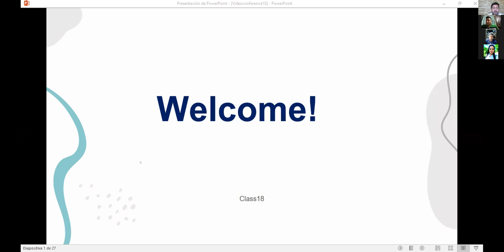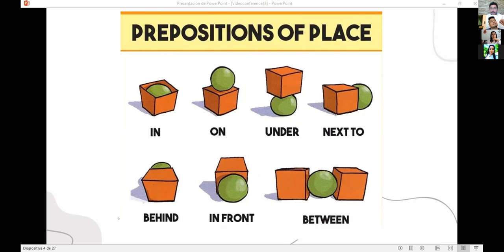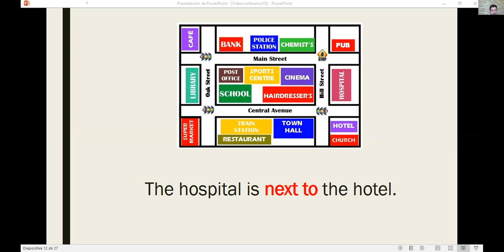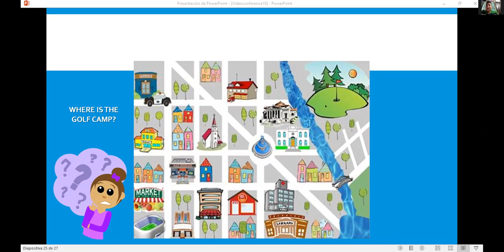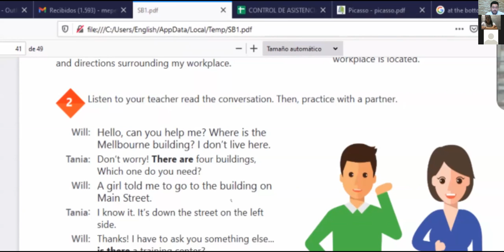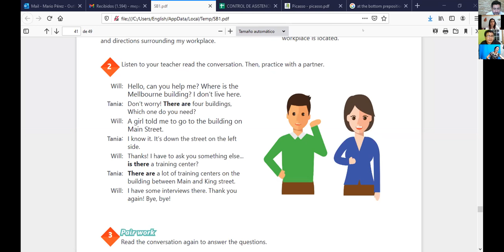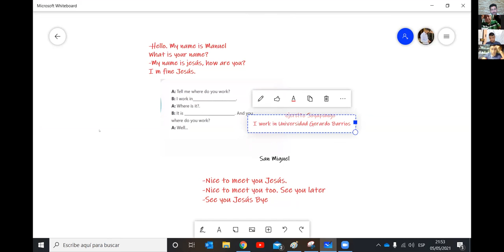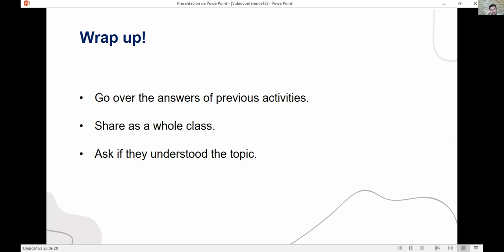Ingles Corporativo-Videoconferencia # 18 Prepositions of Place Practice